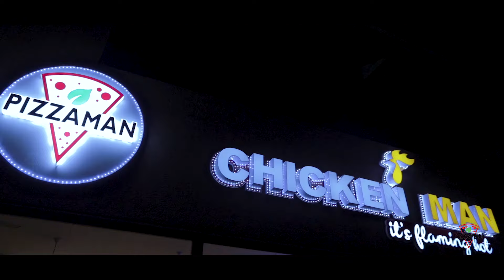HAJIA 4 REAL & EFYA ODO at PIZZAMAN CHICKENMAN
A short video of how Hajia 4 real and Efya Odo enjoyed delicious pizza from PIZZAMAN CHICKENMAN all the way from Accra.